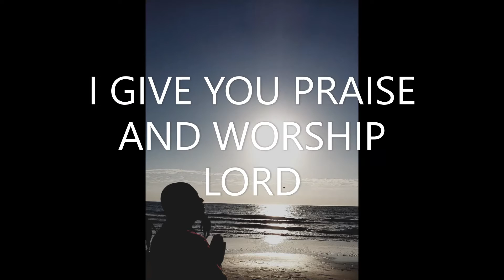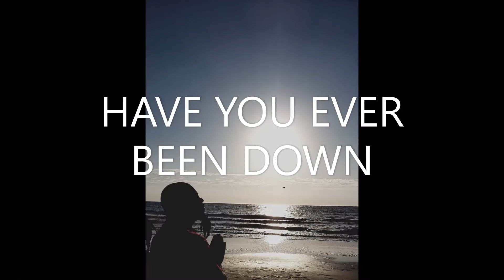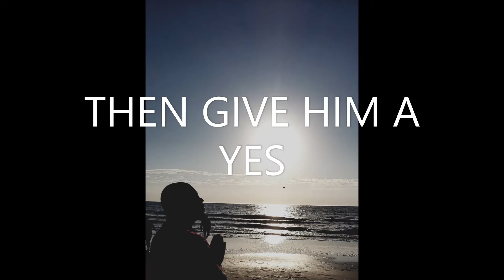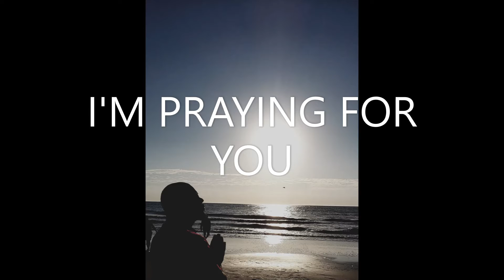Greater Than Lyrics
Let your Faith be Greater than your problems!